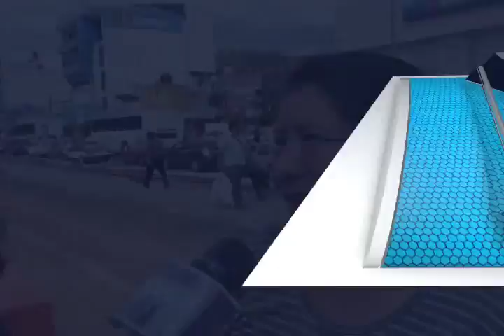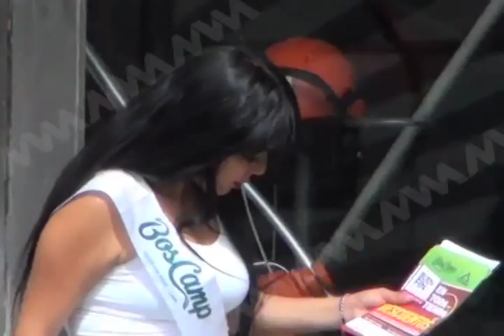CIRCO Y MARONA EN LA CENTRAL MVM TELEVISIÓN